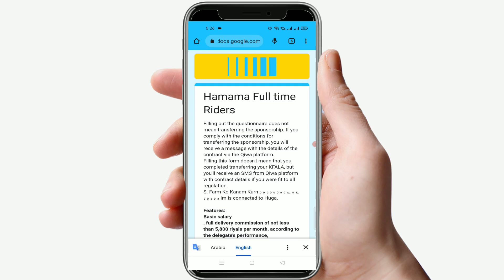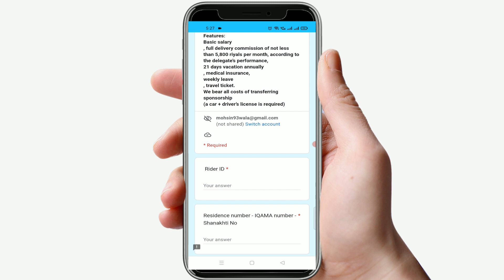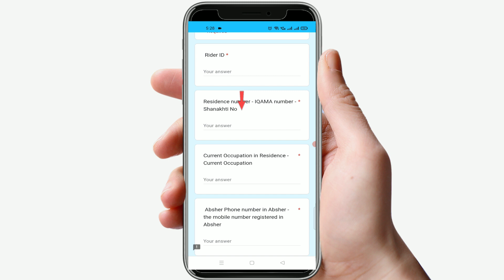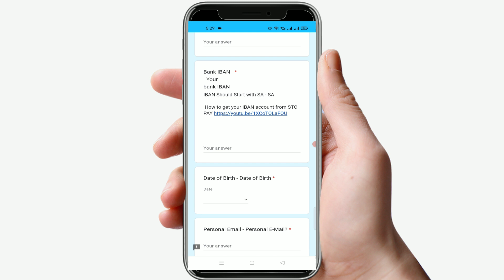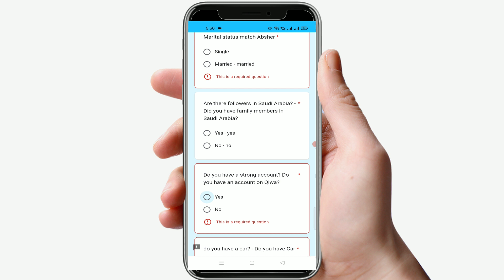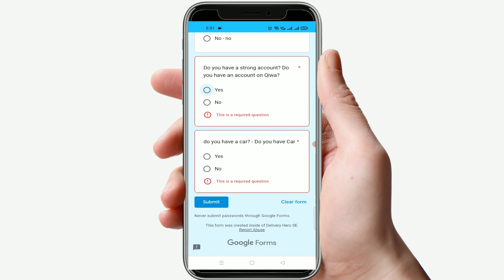How to Naqal Kafala in Hunger Station 2023 | New update in Hunger Station 2023 | @mohsin93wala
You can submit the application via the link attached below, and you will receive the contract via the Qiwa platform
Please fill in the information correctly

 ▶ HungerStation All Videos

▶ INTERVIEWS Videos

▶ Riyadh Shopping Malls Videos